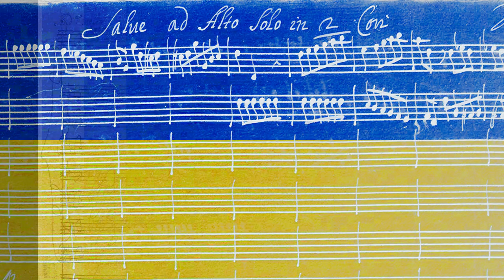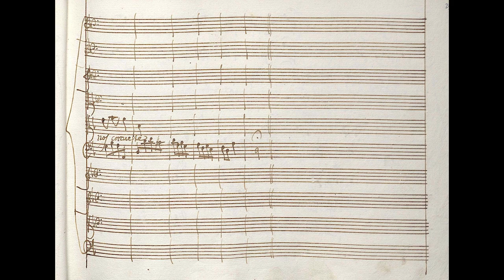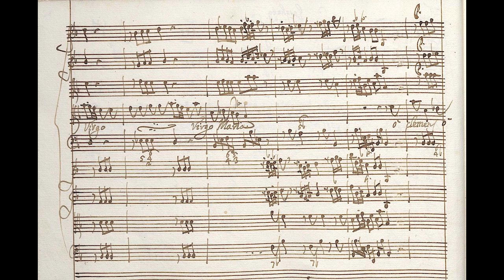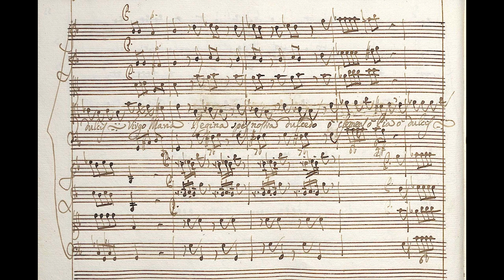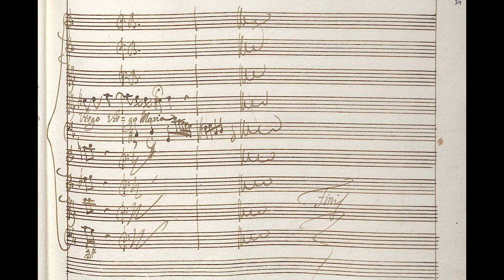VIVALDI | Salve Regina in 2 Cori | RV 618 in G minor | Original manuscript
'Salve Regina' for solo alto, two string orchestras, two oboes and basso continuo

0:00 I. Salve Regina
3:53 II. Ad te clamamus
5:31 III. Ad te suspiramus
8:41 IV. Eia ergo
10:14 V. Et Jesum benedictum
12:02 VI. O clemens, o pia

Composed: between 1720 and 1735
Turin source: Giordano 35, ff. 14-35

Accademia Bizantina, ‘Musica sacra per alto’
Delphine Galou, alto
Ottavio Dantone, direzione
Naïve OP30569